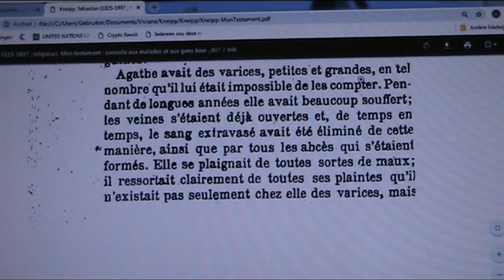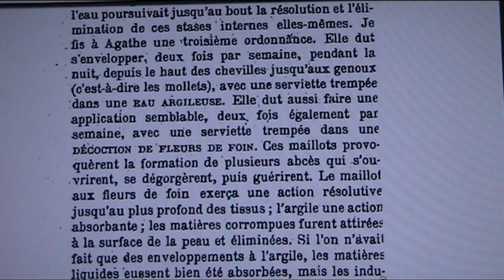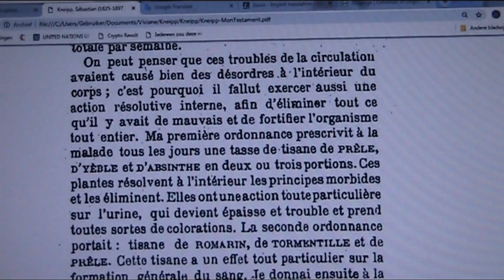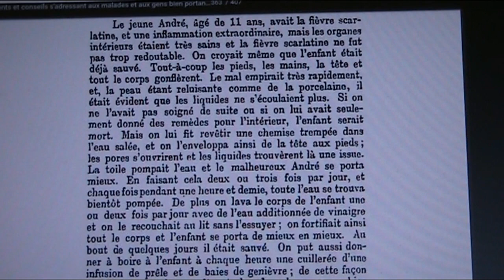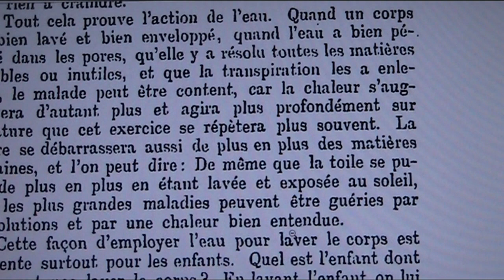29 - Guérison arthrose - applications absorbantes et résolutives en alternance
Pour une révission générale ainsi qu'une mise à jour importante du régime alimentaire, je vous invite à regarder là vidéo 31.

Cette vidéo est consacrée à quelques cas où Kneipp uilise des applications résolutives et absorbantes en alternance pour venir à bout d'indurations tenaces. On peut s'en inspirer pour le traitement de l'arthrose des doigts.